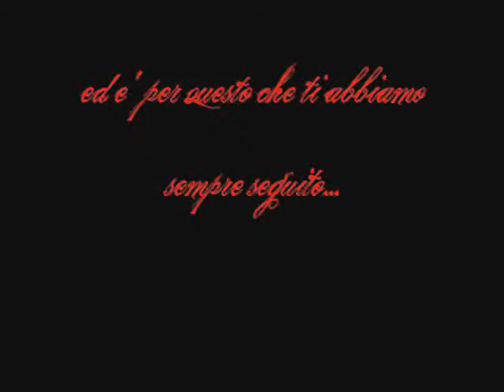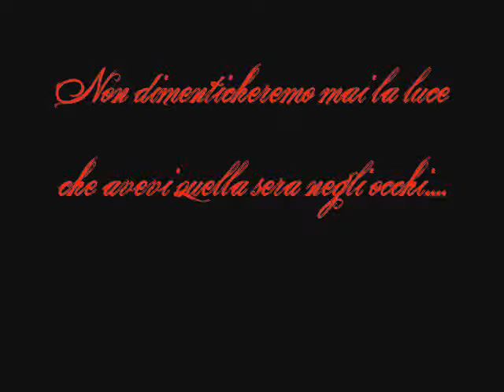Giò di tonno - icaro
X giò...ti vogliamo bene